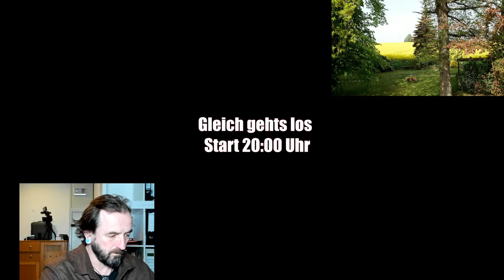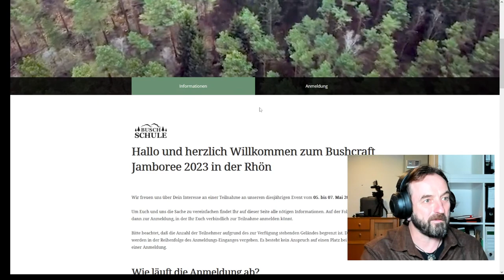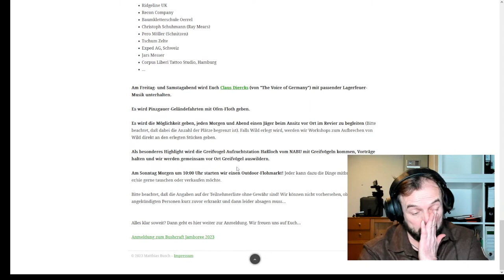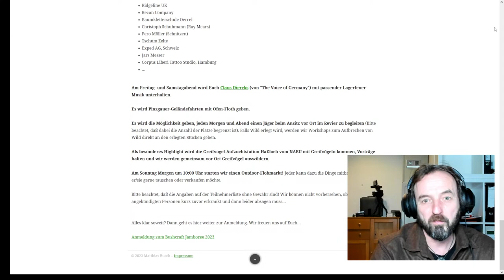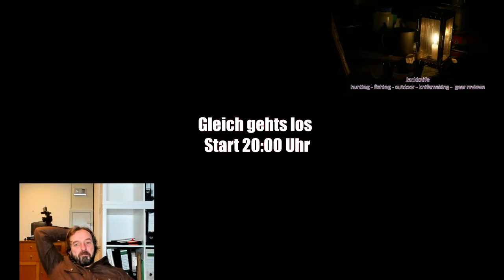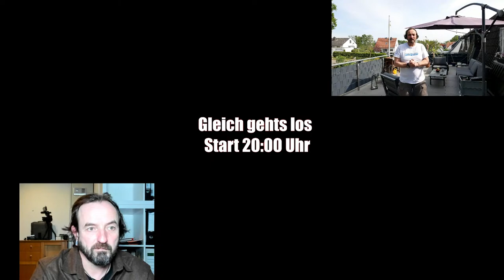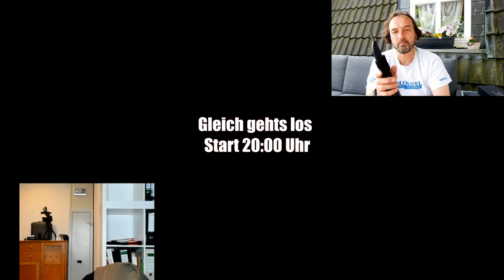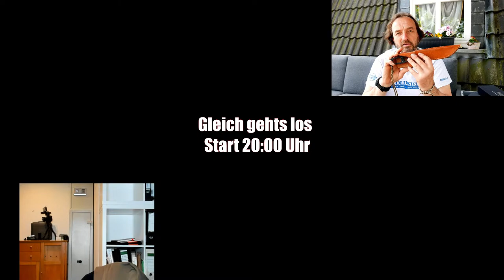LIVESTREAM 26/02/23 I Sunday Night Live I Themen: Messe IWA I Bushcraft Jamboree 2023 I Messertalk I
Nächste Woche gehts zur IWA nach Nürnberg, ihr könnt mich am Casström Stand treffen! Nochmals zum Bushcraft Jamboree im Mai ein paar Infos und natürlich reden wir wieder etwas über Messer